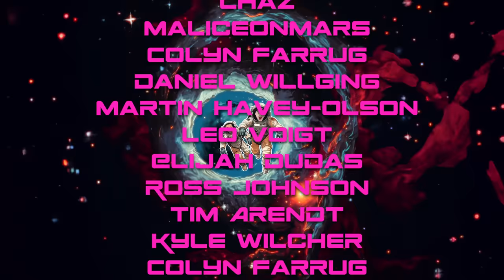2 huge changes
Twitch.tv/Dickeytime
Twitch.tv/Jareddines